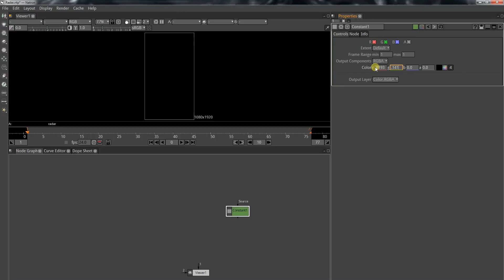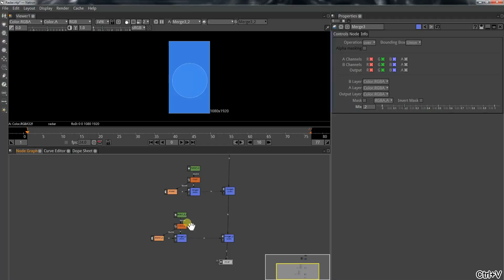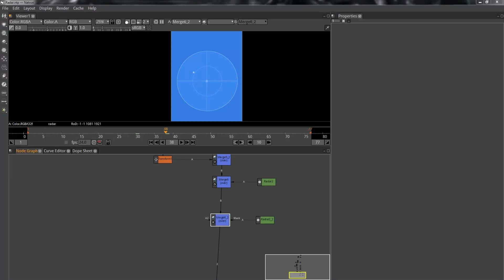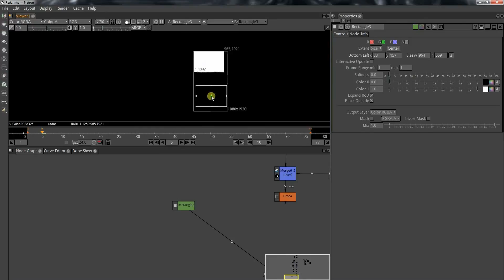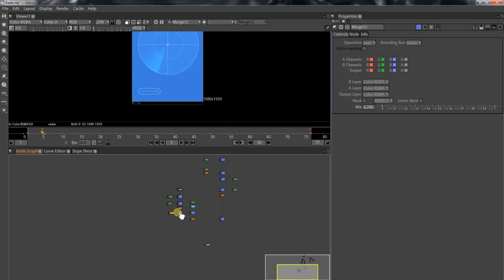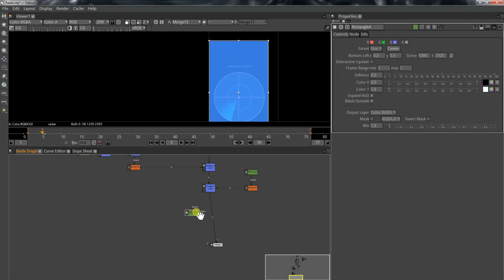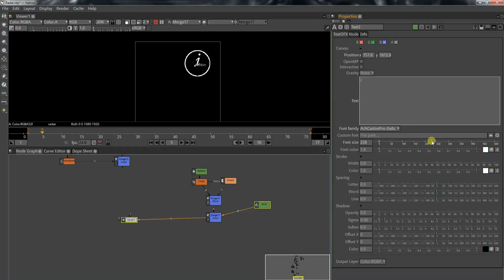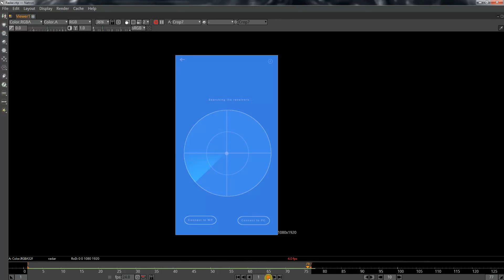Natron tutorial - Create Radar in Share-it